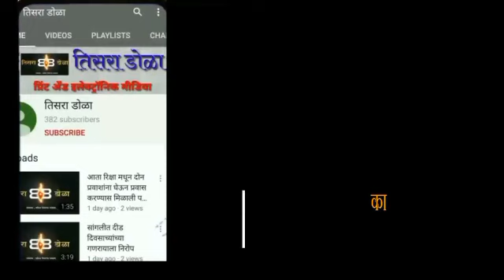करगणी येथे राष्ट्रवादीच्या निषेधार्थ चक्का जाम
आमदार गोपीचंद पडळकर यांच्या गाडीवर झालेल्या दगडफेकीचे पडसाद सांगली जिल्ह्यात : करगणी येथे राष्ट्रवादीच्या निषेधार्थ चक्का जाम आंदोलन करुन जोरदार घोषणाबाजी